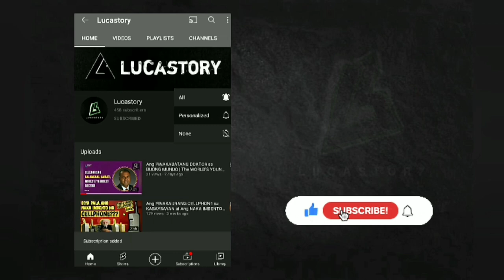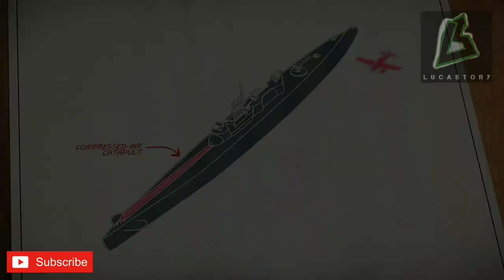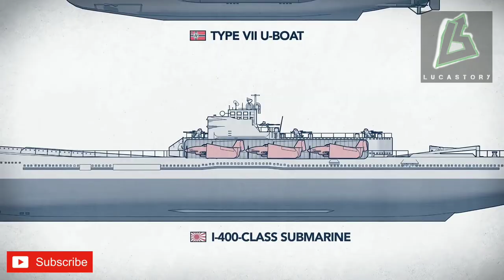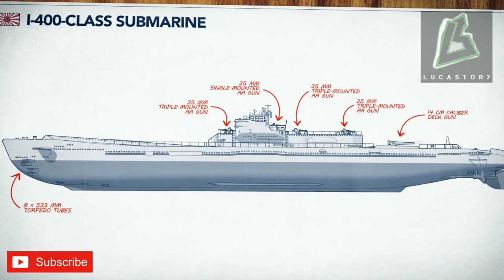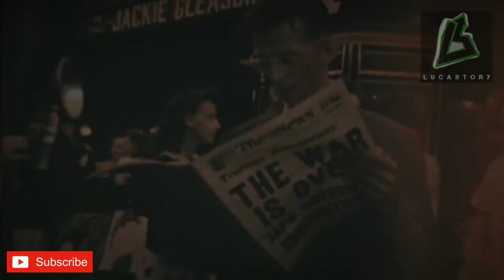ANG SEKRETONG SUBMARINE AIRCRAFT NG JAPAN NOONG WW2 | I-400 SUBMARINE AIRCRAFT OF JAPAN | Lucastory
Title : Ang Sekretong Submarine Aircraft ng Japan noong WW2

Ang sinaunang submarine ay pinapaandar lamang sa pamamagitan ng sagwan, ito ay unang naimbento ng isang dutch polymath and inventor na si Cornelius drebbel na nagtatrabaho sa noong hari ng britaniana si king james I. ang pinakaunang prototype submarine na ginawa ni drebbel ay noong 17th century. Ito ay kanyang na demonstrate sa river of thames na may na lalim na 15feet kasama ang kanyang pangkat bilang mga tagasagwan, naging saksi ang kanilang hari na si king james at doon ay nagulat ang libo libong mga Londoners.
Makalipas ang maraming taon ang submarine ay naging mas naging advanced at kapakipakinabang sa larangan ng pakikipagdigma. Sa katunayan ito ay unang ginagamit mula pa noong unang digmaang pandaigdig sa taong 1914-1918. Ito ay ginagamit sa pag ataki sa kalabang mga barko mapa merchant or military ships, ito rin ang proprotekta sa mga aircraft carriers, nuclear deterrence at maging sa conventional land attack tulad ng paggamit sa cruise missiles at ang palihim na pagpasok ng mga special forces sa dalampasigan ng kalaban.

Noong august 15, 1945, matapaos ang halos apat na taon na digmaan, tinapos ng mga American forces ang digmaan sa pamamgitan ng pangbobomba sa mga lungsod ng japan. At ang emperio ng japan ay sumuko. Unang hinarang ng mga amerikano ang isang I-400 sa dalampasigan ng japan dalawang lingo matapos ang pag surrender at sa una ay hindi nila sigurado kung ano ito. Habang ang ibang mga tripunlanting hapon ay itinapon sa dagat ang mga aircraft attack. Noong una ay inakala ng mga amerikano na ang I-400 ay isa lamang barkong pangkarga. Ngunit pagkaraan ng ilang araw ay nalutas nila ang tunay na layunin ng mga submarine. Maraming nagsasabi na ang yamamotos underwater aircraft carriers ay isang nakakatawang sandata, dahil sa mabagal na proseso sa paglungsad ng mga aircraft sa kalagitnaan ng combat zone bagay na napaka delikado sa mga tripulante kaya noon palang ay talo na ang mga Japanese sa digmaan, matapos ang pagkatalo noong june 1942.
Nagsimula ang plano na magbou ng 18 labing walong i-400 submarine aircraft carriers ngunit lima lamang ang nasimulan at tatlong i-400 ang nakompleto na unang pumasok sa serbisyong militar noong 1945.

Samantala ang pag atake ng mga Japanese sa mga lungsod ng estados unidos ay walang kabuluhan. Ngunit habang ang unang i-400 na naglakbay patungo sa kanilang mga target. Ang japan ay sumuko at tuloyang winakasan ang pangawang digmaang pandaigdig.
Gayunpaman, itinuturing ng mga amerikano na ang i-400 ng japan ay isang mapanganib na sandata lalo na kung sa mga maling kamay ito gagamitin.